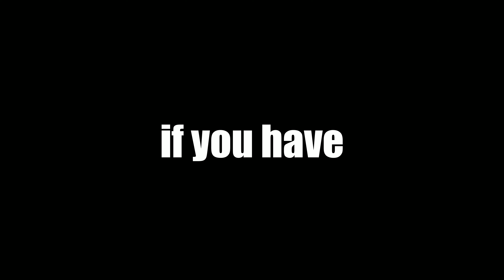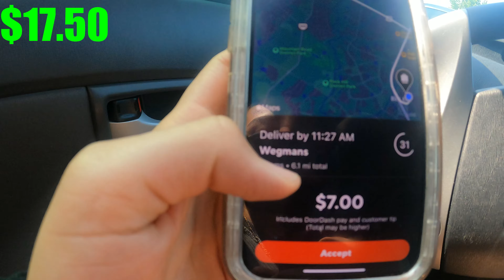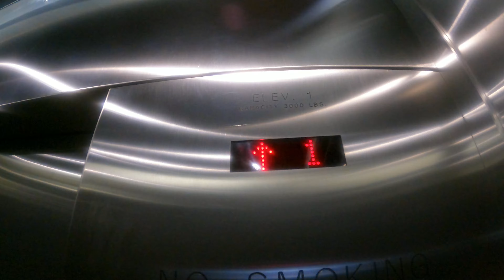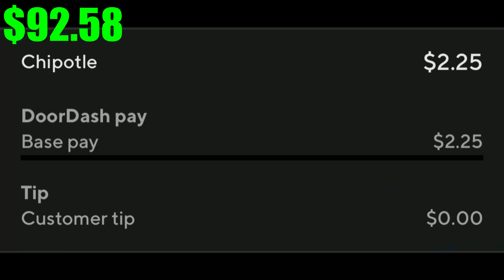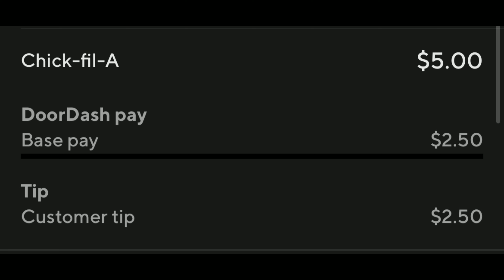Is $2,000 A Week Possible With Doordash? - Day 3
This is day 3 of a 7 day series of me attempting to hit $2,000 in one week with doordash!